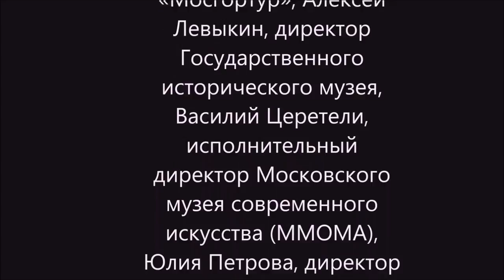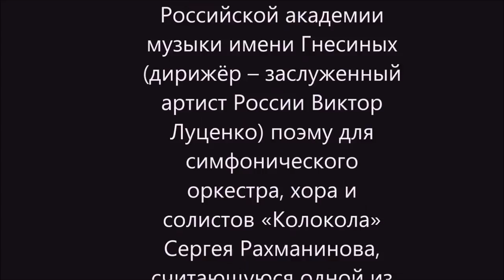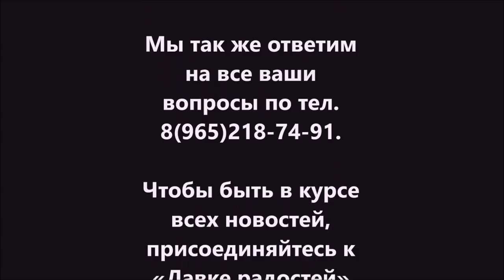Информация о работе блошиных рынках и благотворительных проектах.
Блошиные рынки в Москве. Блошиный рынок на "Тишинке" и на территории Музея Москвы. Благотворительные проекты Ассоциации "Все вместе". Контакты.